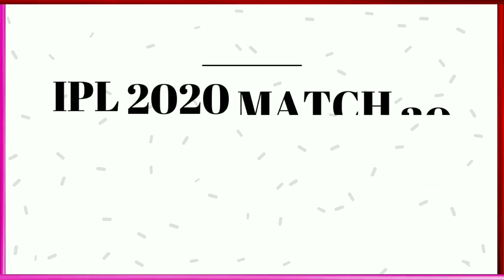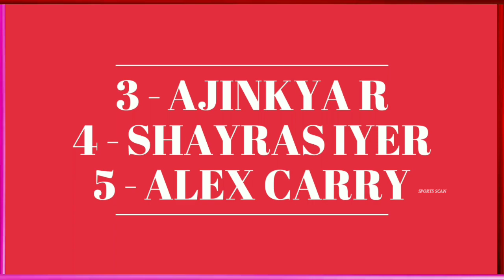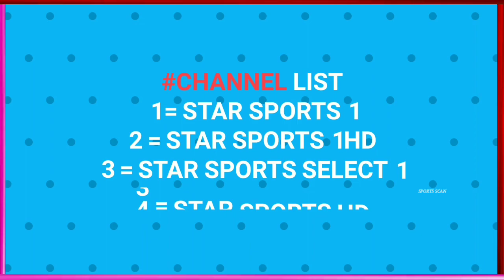IPL 2020 Delhi Capitals Vs Rajasthan Royals Live Match | DC VS RR Match Highlights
IPL 2020 Delhi Capitals Vs Rajasthan Royals Preview - 14 October 2020 | DC VS RR Match Prediction

SOCIAL ACCOUNT🌐🌐

/mbbofficial